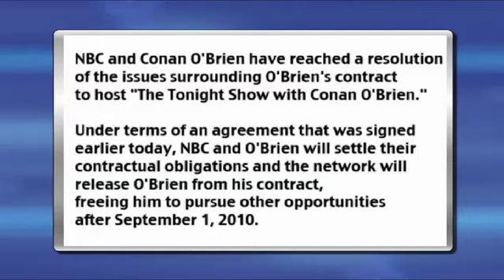News Update: NBC and Conan O'Brien reach $45 Million Dollar Agreement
STATEMENT FROM NBC AND CONAN O'BRIEN:

NBC and Conan O'Brien have reached a resolution of the issues surrounding O'Brien's contract to host "The Tonight Show with Conan O'Brien."

Under terms of an agreement that was signed earlier today, NBC and O'Brien will settle their contractual obligations and the network will release O'Brien from his contract, freeing him to pursue other opportunities after September 1, 2010.

O'Brien will make his final appearance as host of "The Tonight Show" on January 22.